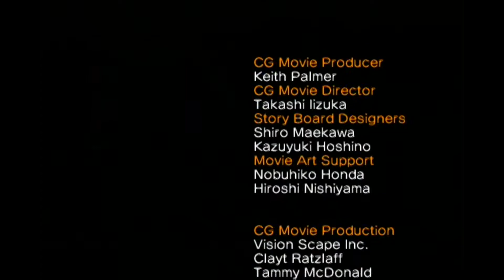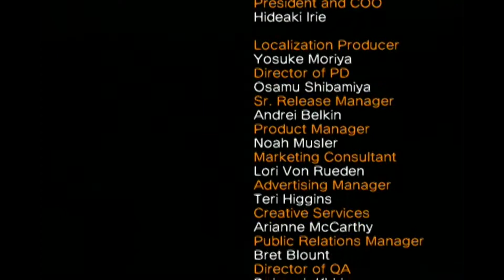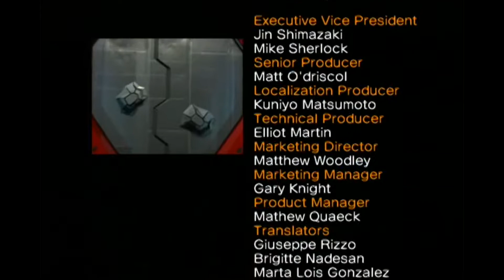Sonic Heroes (Let's play) #21: Visage dévoilé !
Dans cette vidéo, nous allons enfin savoir qui se cache derrière le téléphone !